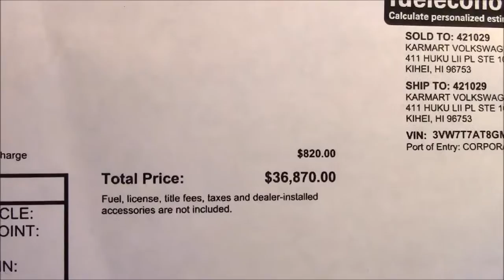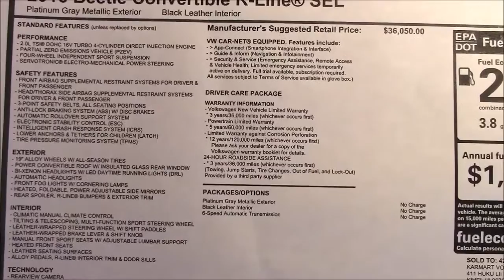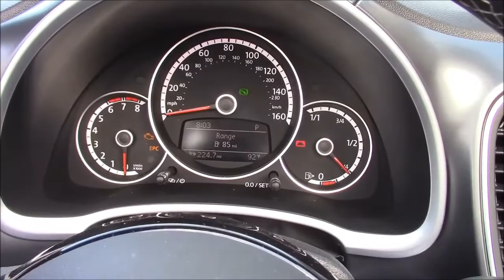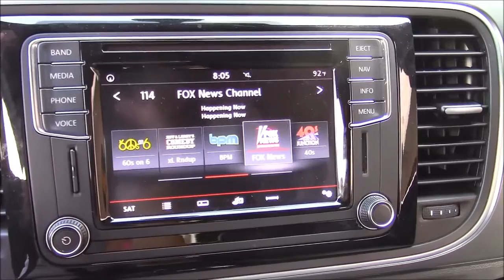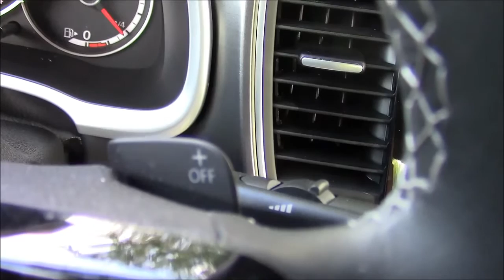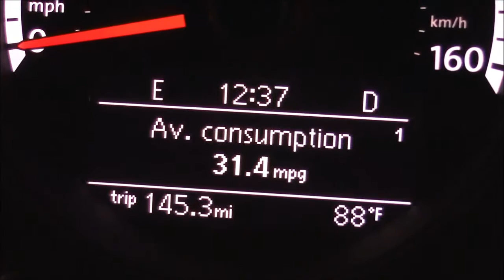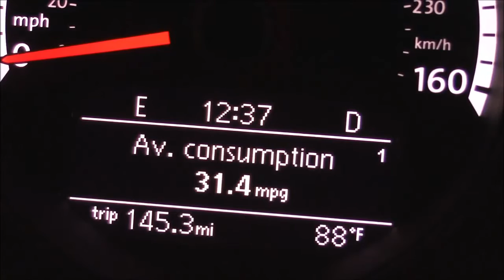2016 Volkswagen Beetle Convertible R-Line Review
2016 Volkswagen Beetle Convertible R-Line Review
A poor mans Porsche?